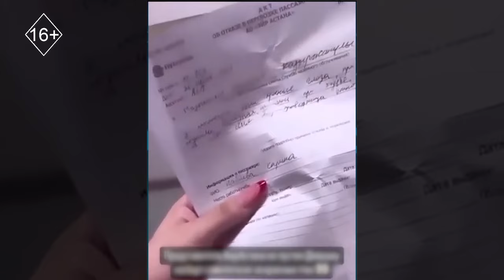Шұғыл шақырылым 30.07.2024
Баланың заңсыз есірткі саудасына шатылып жүргенін қалай білуге болады? Мұның мән-жайын Ішкі істер министрлігінің өкілдері айтып берді. Сарапшылардың сөзінше, ата-ана баласының араласатын ортасын байқап-бағамдап, жазғы демалыс кезінде бос жүрмеуін қадағалап, айналысатын шаруасын ұйымдастыруы керек.

ІІМ есірткі қылмысына қарсы іс-қимыл департаменті бастығының орынбасары Бақытжан Әмірханов «биыл 6 айда есірткі қылмысына қатысы бар» деген күдікпен 30 бала ұсталғанын айтты.

Егер жол апаты, өрт не тағы басқа да шұғыл оқиға көрсеңіз, құқық қорғау органдарының заңсыз әрекетіне тап келсеңіз, қызық та ерекше жағдайға куә болсаңыз, «Отырар TV» телеарнасының «Шұғыл шақырылым» бағдарламасының редакциясына фотовидеосын жіберіп, хат жолдап, хабарласыңыз.